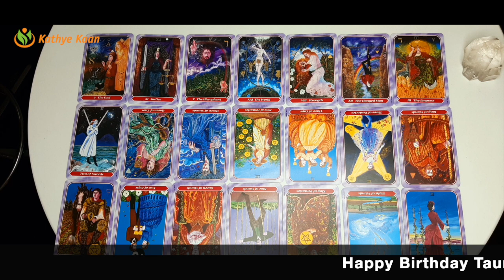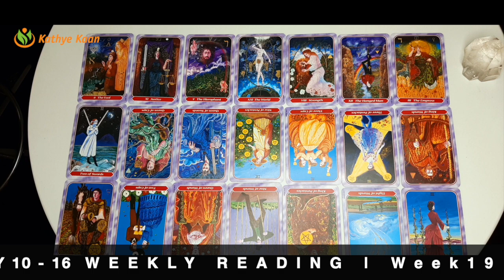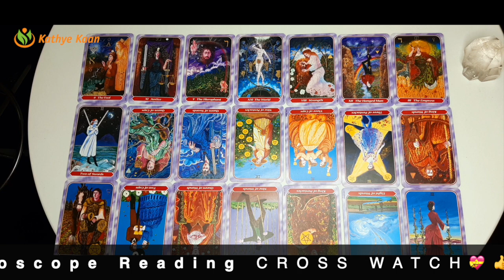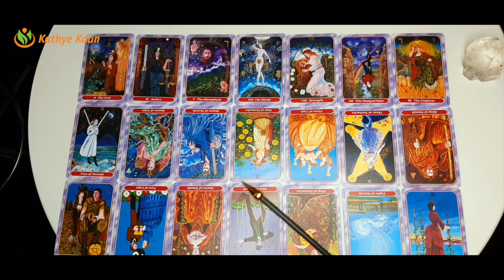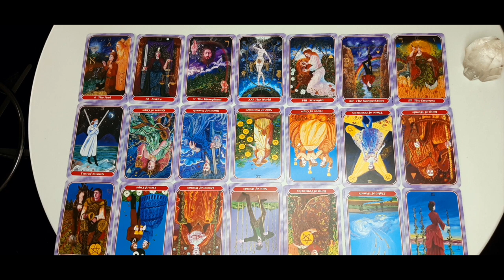TAURUS Birthdays money looks good MAY 10 16 Weekly Reading | Psychic Tarot Horoscope | Solar Year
Kathye